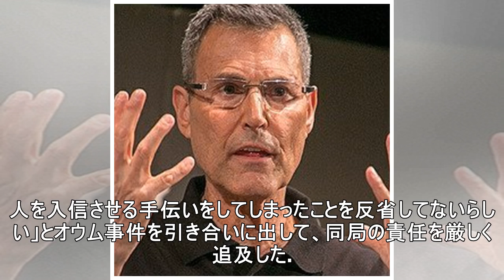江川紹子氏“オウムの反省なし”報道ステーションに怒り「報道番組と名乗るのはやめるべし」